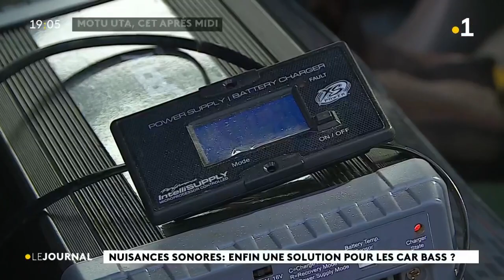Nuisances sonores : enfin une solution pour les Car Bass ?